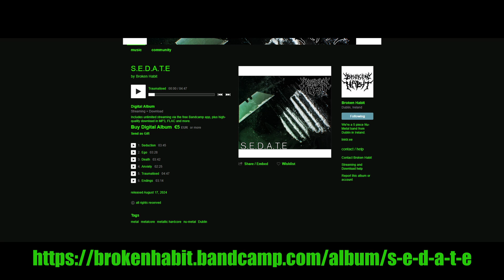Broken Habit: John O'Reilly & John Foley talk about their terrific new ep S.E.D.A.T.E.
It was a pleasure to have John O'Reilly (Vocals) & John Foley (Guitars) of Dublin Nu-Metal band Broken Habit on the show for the first time. The five piece with Rob (Guitars), Conor (Bass) and Andrew (Drums) started off life as a Linkin Park tribute band called Breaking the Habit in 2019. A name change, writing their own material and self producing saw them release their debut ep  S.E.D.A.T.E. in August 17, 2024. We chat about the development of the band up to the release of S.E.D.A.T.E. and it wouldn't surprise me if Broken Habit shed more of their skin to encompass a far more welcoming heavier sound with their next release which they're currently working on. The band are keen to play plenty of gigs so hopefully we'll see them hit a few counties outside of Dublin in the next few months.